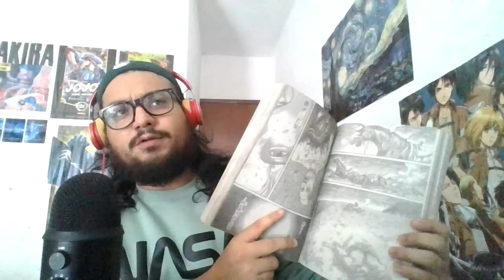Lo TRISTE de ser INMORTAL según FUJIMOTO y Mads Mikkelsen es Kishibe : Chainsaw Man Episodio 10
Chainsaw Man  ANÁLISIS episodio 10. Kishibe aparece para tomar de juguetes a Denji y Power ante la conexión más intensa con el demonio de las armas gracias al ataque de Katana Man. Este capítulo nos deja un cliffhanger tremendo con ansias de ver al Demonio del futuro, sin embargo conocemos la dificil decición de AKI.

Chainsaw Man anime análisis
Chainsaw Man capitulo 10